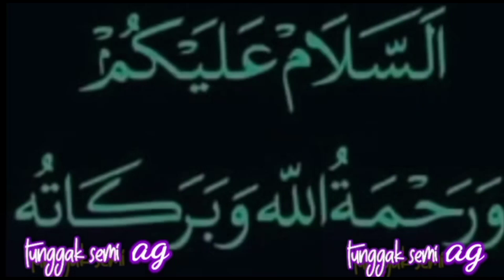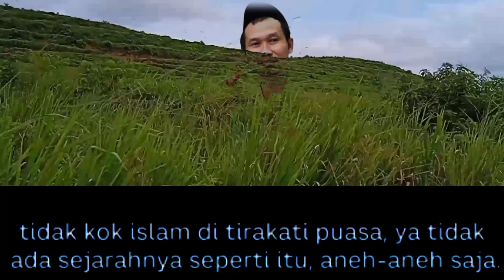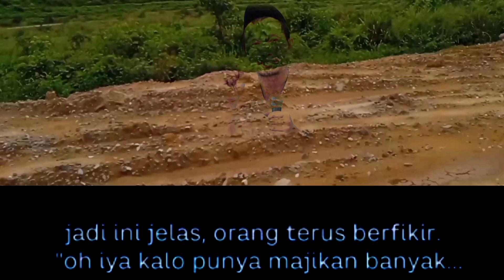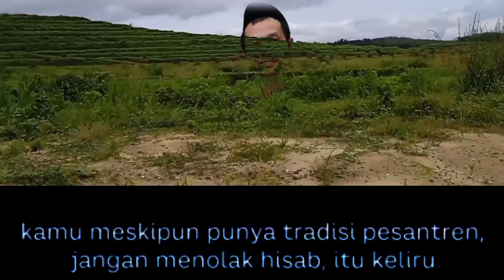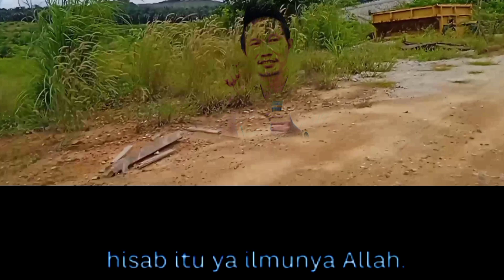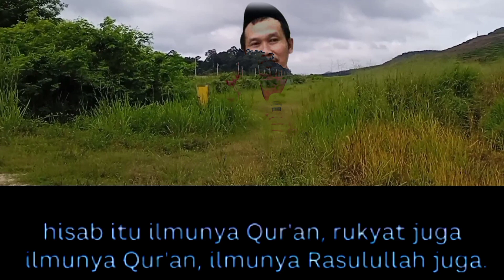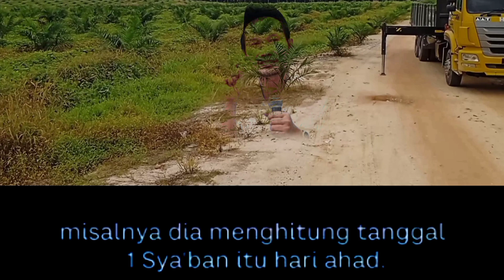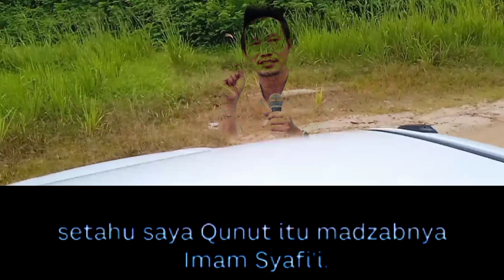GUS BAHA NABI MUHAMMAD SAW KALAU MENJELASKAN SANGAT SEDERHANA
assalamualaikum warohmatullohi wabarokatu dimana pun Anda berada

Gus baha nabi Muhammad Saw kalau beliau sedang menjelaskan sangat sederhana

: terimakasih kepada Alloh SWT
: nabi Muhammad Saw
: Gus baha

: terimakasih kepada semua nya
: telah mendukung channel kami
: untuk berkembang

wassalamu'alaikum warohmatullohi wabarokatu